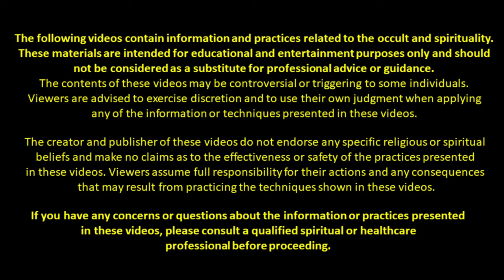कामरूप मोहिनी मंत्र : KAAMRUP MOHINI MANTRA